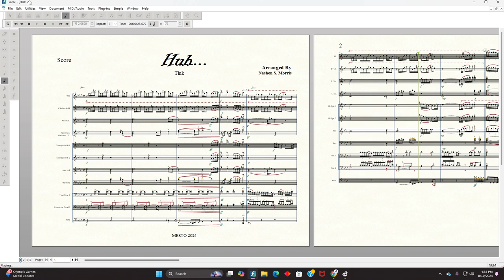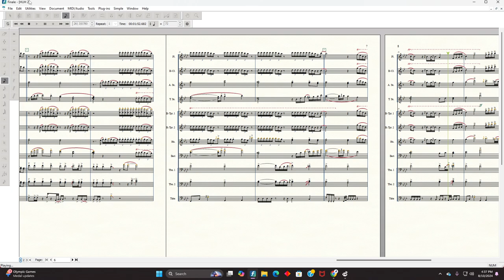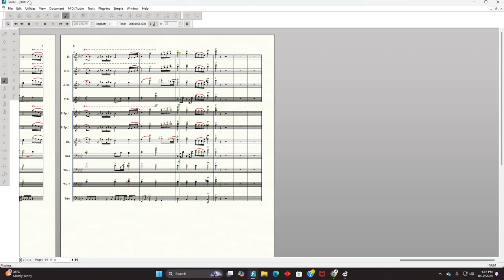"Huh" by Tink | Marching Band Arrangement